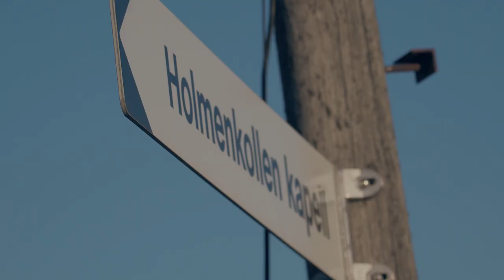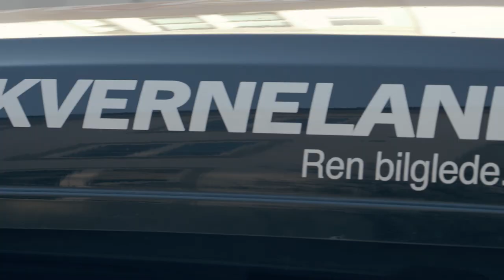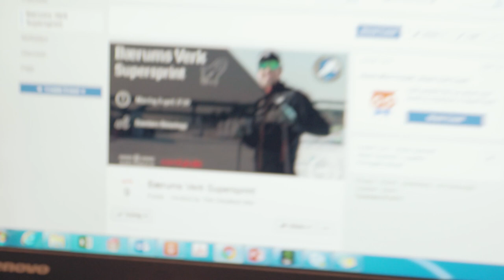VLOG 36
Ramm show, training and organizing Bærums Verk Supersprint, and easter 2018